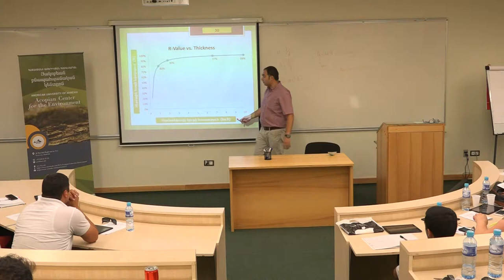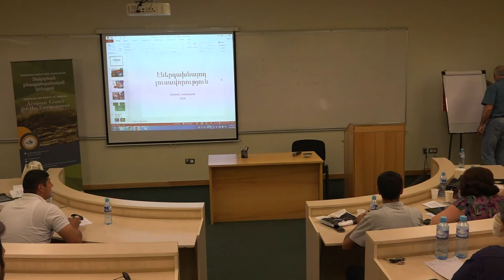Կայուն էներգետիկայի ակադեմիա 2016 _10.08.2016, նիստ 3 և 4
Նիստ 3
Շենքերում էներգիայի կորուստ. հիմնական պայմաններ և հասկացություններ
Բանախոս՝

Հրդեհային անվտանգության, խոնավության և օդի որակի հետ կապված հարցեր:
Բանախոս՝

Նիստ 4
Օդափոխություն և լուսավորություն
Բանախոս՝

2016թ. օգոստոսի 8-ին Հայաստանի ամերիկյան համալսարանում (ՀԱՀ) մեկնարկեց «2016թ. Կայուն էներգետիկայի ակադեմիան»: ՀԱՀ Յակոբեան բնապահպանական կենտրոնի և Հայնրիխ Բյոլ հիմնադրամի կողմից կազմակերպված ակադեմիան առաջարկում էր երկշաբաթյա խտացված ծրագիր՝ նվիրված վերականգնվող էներգիային, էներգաարդյունավետությանը և էներգետիկայի կառավարմանը: Այս տարվա ակադեմիան անդրադարձավ շենքերի ջերմամեկուսացման և էներգաարդյունավետ ջեռուցման համակարգերի տեսական և գործնական խնդիրներին։

Ավելին ծրագրի մասին, ծրագրի օրակարգը և նյութերը կարող եք տեսնել այստեղ՝